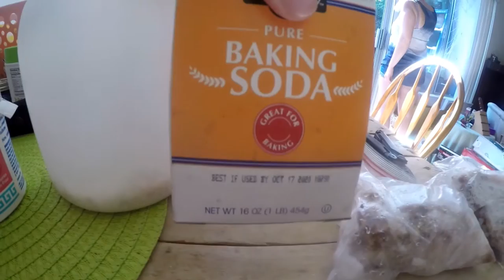Even better home maggot farm – Cheap + Small + Productive plus fishing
This is an update with some improvements of the farm and video from April 17th:

THIS ONE WORKED MUCH BETTER THAN THE OTHER ONE. THE SMALL AND MEDIUM SIZE MAGGOTS WERE ALL IN THE BIGGER CONTAINER, THE BIG ONES STAYED INSIDE THE SMALL ONE.

Grow your own live bait almost for free at home !
You need: Two container (see below), sharp knife, screwdriver, toothpick, rotten meat, pine wood shavings, baking soda

Walmart Protein Drink (outer container):

Learn from my mistakes and experience with that:
Don't do it if...
you do not have a very tolerant wife/ girl friend
you don't have a strong stomach
you don't mind a very disgusting smell
you don't mind getting a lot of flies in your apartment

You shouldn't do it …
on your balcony
with fish meat
just for fun
without a plan